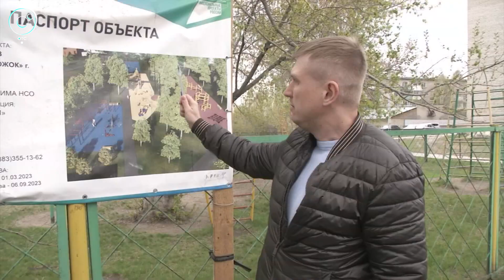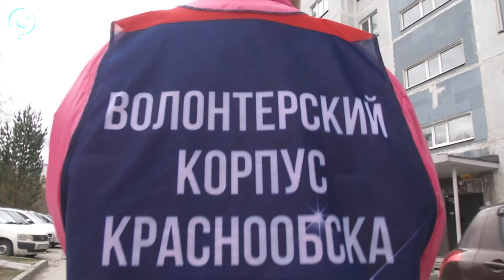40 скверов, парков и дворов уже реконструируют в Новосибирской области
В Новосибирской области начались активные работы в новых парках и скверах в рамках федеральной программы "Формирование комфортной городской среды". Одновременно продолжается голосование за общественные пространства, которые только собираются благоустраивать. Какие работы сейчас ведут в Искитиме, и что собираются создать в Краснообске - в сюжете Телеканала ОТС.